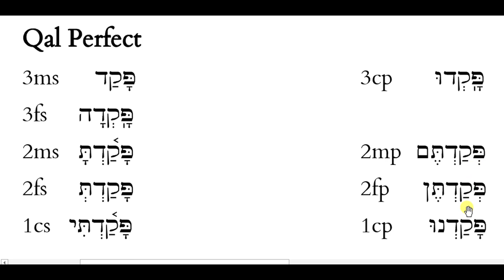Ross Lesson 10, Perfect Conjugation Memory Song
Memory Song on Qal Pft conjugation (tune: “Jesus Love the Little Children”)